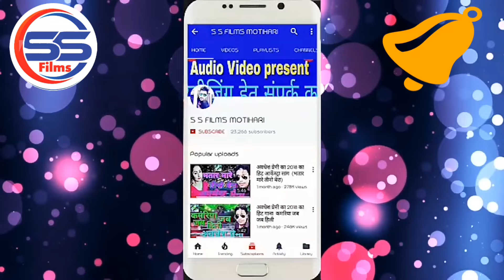चुम्मा ना मांगS बरतिया - अवधेश प्रेमी और रतन रतनेश का वायरल आर्केस्टा सांग NEW BHOJPURI SONG 2024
Video | ढोड़ी पुर मे पान खईह जोबन पुर मे नास्ता | Awadhesh Premi Yadav | - dhodhi pur me nasta

► Song :- ढोड़ी पुर मे पान खईह जोबन पुर मे नास्ता
► Lyrics:- saurav aishwarya
► Digital Head:- Kunal Seth
► Music Distribution Partner:- The New Digital Media
► Copyright & Label:- S S Films Motihari